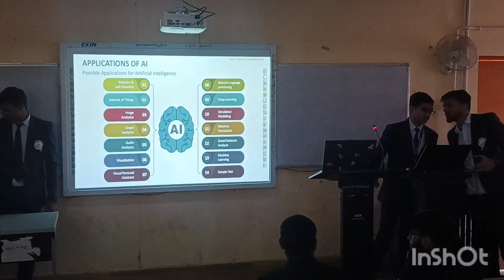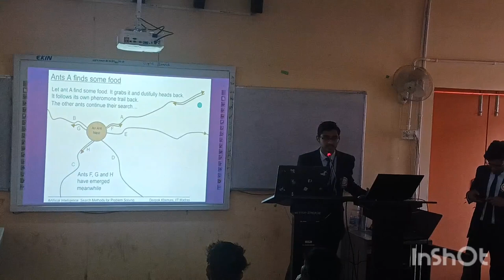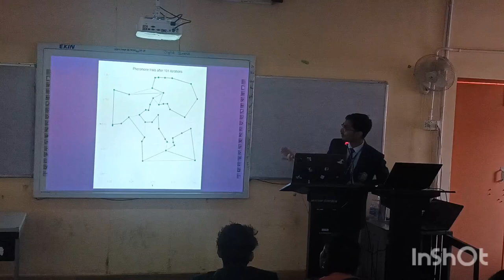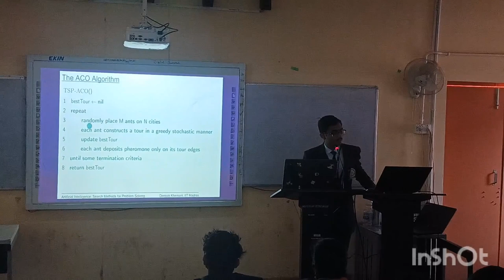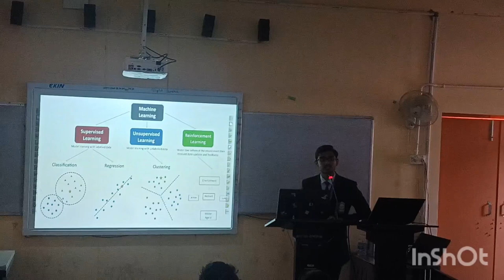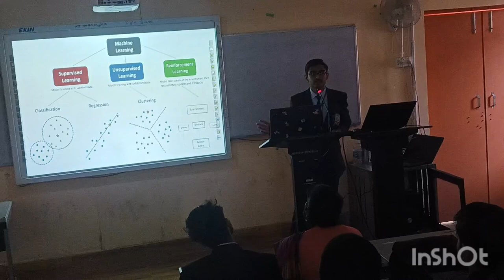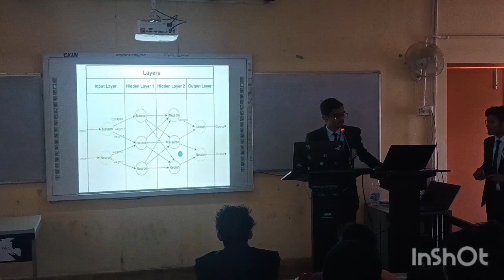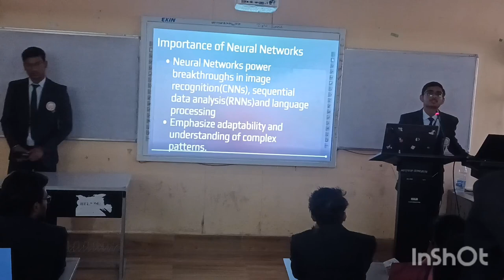DEVLAB (AI & ML Workshop) UCET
DEVLAB was organised in UCET, VBU , Hazaribag from 11/12/23 to 13/12/23.
I was one of the speakers for AI Simplified. ( AI & ML Workshop)
It was a great opportunity for me and I tried to share my knowledge using Beginner's Friendly Language. I am really happy to see the response from my juniors and team members.
Thanks to all my teammates, teachers and UCET for giving me this opportunity.

SPECIAL THANKS TO ROHIT KUMAR

 who recorded this session. His work is really appreciated.

Link also available in About Section and in 1st comment.